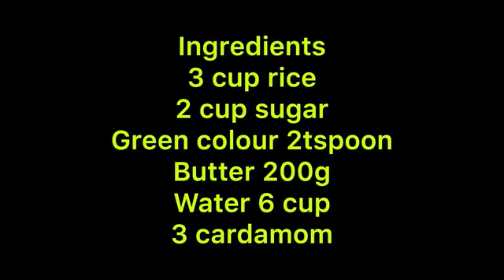Happy Independence Day🇵🇰❤️